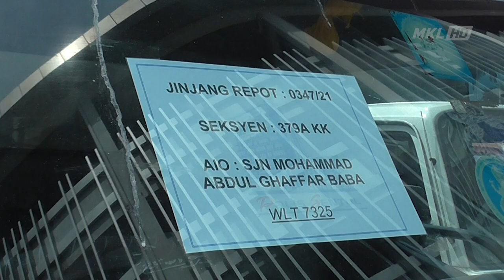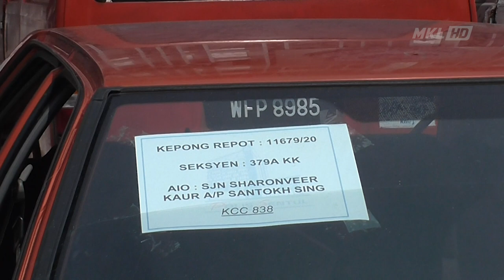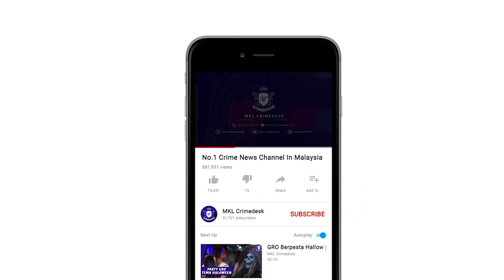MKL Crimedesk | Geng Alango Magna Curi Kenderaan Tumpas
polis menumpaskan geng elango magna yang aktif dalam kegiatan mencuri kenderaan di daerah sentul serta kawasan sekitarnya.

super : kuala lumpur

ketua polis daerah sentul acp beh eng lai berkata bertindak atas maklumat dan risikan sepasukan polis dari bahagian siasatan jenayah melaksanakan op lejang pada 13 januari lepas

dalam  beberapa serbuan polis telah berjaya menahan dua lelaki berusia dalam lingkungan 35 hingga 51 tahun di sekitar lembah klang.

susulan dari tangkapan yang dilakukan, polis berjaya merampas beberapa buah kenderaan dan barangan seperti 4 buah lori,4 van, 3 kereta, 2 generator dan 49 unit skrin k

anggaran keseluruhan rampasan berjumlah lebih 120 ribu ringgit.

kesemua tangkapan mempunyai pelbagai rekod kesalahan lampau jenayah dan dadah.

hasil siasatan yang dijalankan mendapati modus operandi kumpulan ini adalah mencuri kenderaan di kawasan perumahan dan kawasan perindustrian.

kenderaan yang dicuri akan diletakkan di tepi jalan kawasan yang terpencil.

kesemua kenderaan yang telah dicuri akan dileraikan dan komponen tersebut akan dijual sebagai alat ganti kenderaan.

hasil op lejang yang dijalankan ini, pihak polis dapat menyelesaikan 11 kes kecurian kenderaan di kawasan kepong khususnya dan beberapa kawasan lain di sekitar lembah klang.